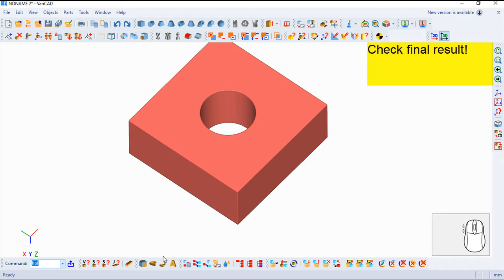VariCAD 2020 Commands English - Hole